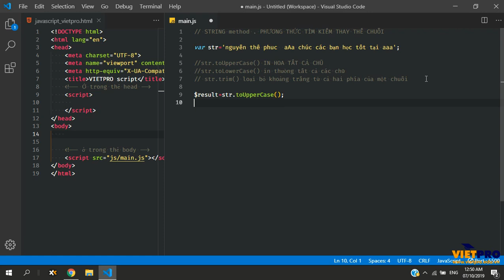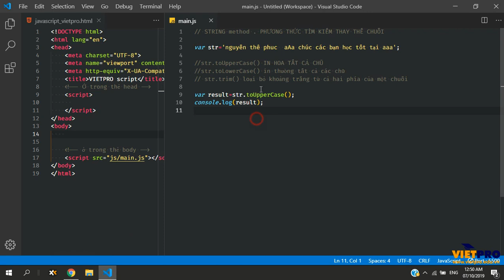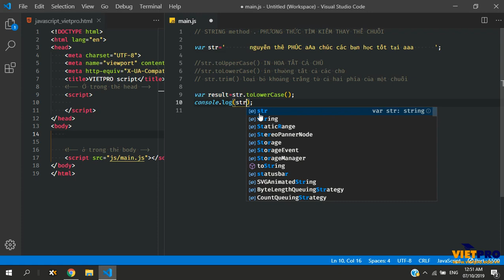11 Xử Lý STRING THAY ĐỔI HÌNH DẠNG CHUỖI